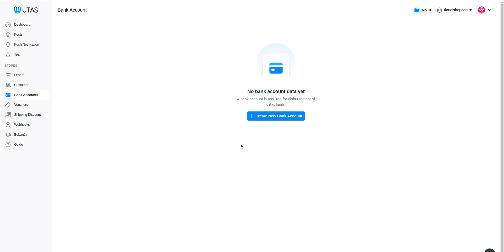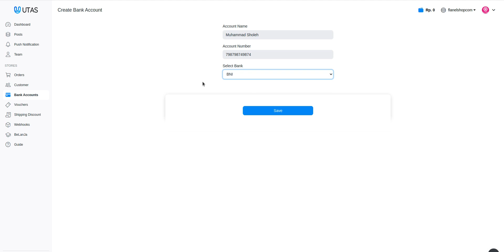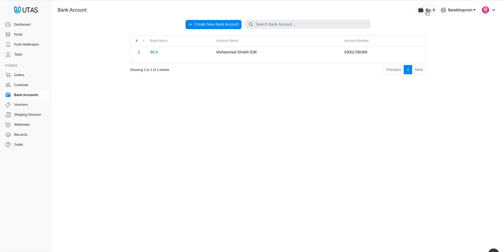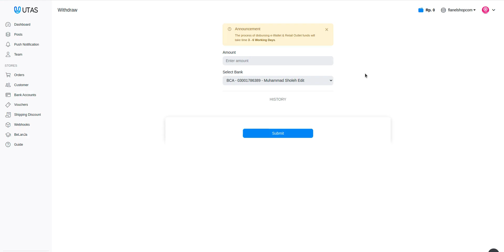Bank Account : Cara Menambah, Edit dan Menghapusnya dari Utas